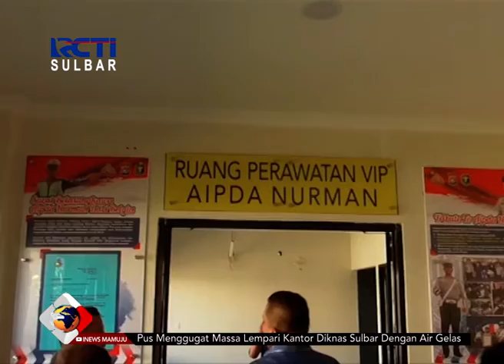Kunjungan Anggota DPR RI | Seputar iNews Sulbar | 08-08-2018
Anggota DPR RI daerah pemilihan Sulawesi Barat, Muhammad Afzal Mahfuz, mengunjungi rumah sakit Bhayangkara Hoegeng Iman Santoso Sulbar. Kunjungan ini merupakan bentuk silaturahmi, sekaligus mengecek fasilitas dan pelayanan di rumah sakit yang baru beroperasi pada Mei 2018 tersebut.